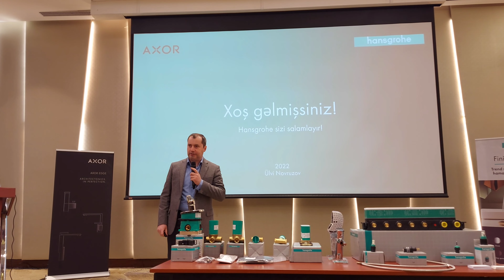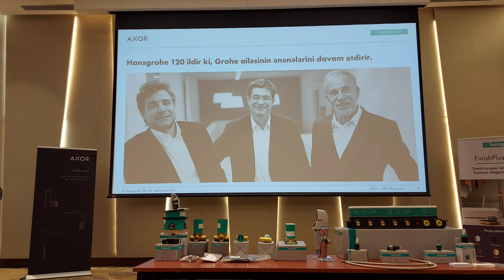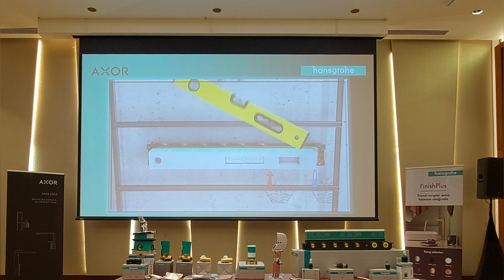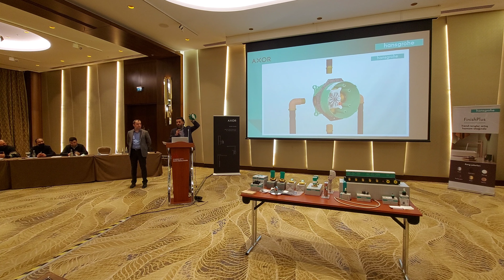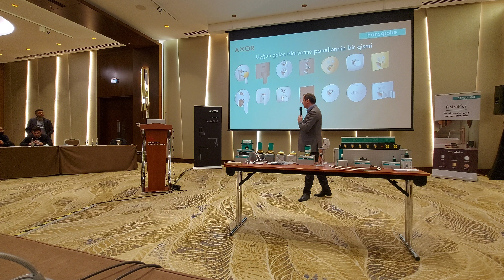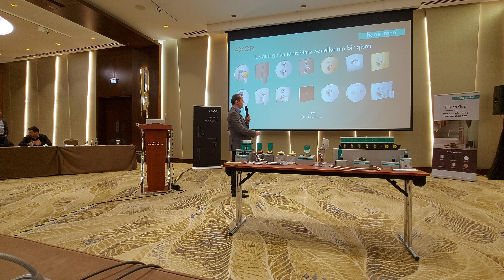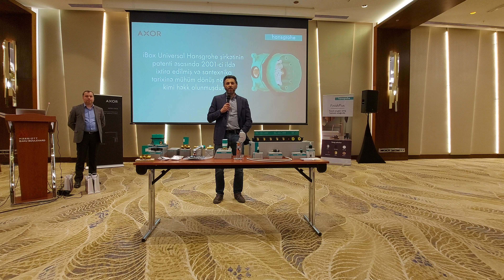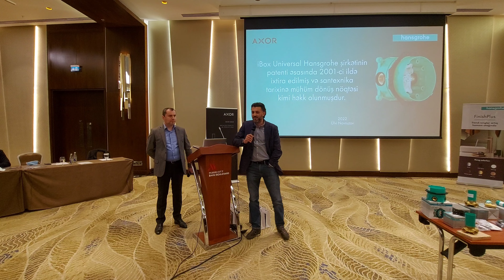1ci hissə. Santexniklərin 5ci toplantısı.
SanTherm klubunun Hansgrohe şirkətinin dəstəyi ilə baş tutmuş 5ci toplantısı. Toplantıya Vətənimizin hər bir yanından gəlmiş ustalar qatılmışdı. Tədbirdə Hansgrohe şirkətinin su armaturları və ən əsası da , divar içi sistemləri tanışlıq oldu. 2ci hissədə isə mühəndis lə diskusiyya oldu. santexnika